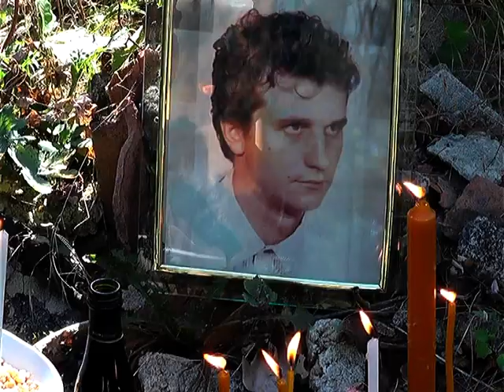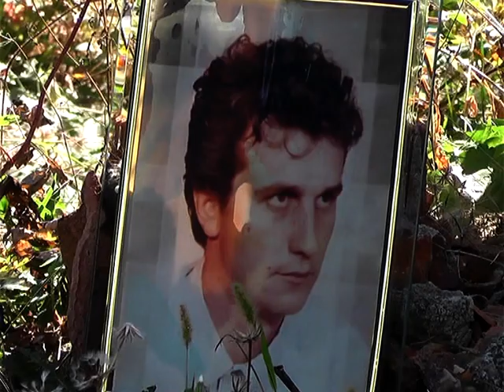Одбележана годишнина од свирепото двојно убиство во Бриони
Изминаа мачни и долги 17 години за семејствата на свирепо убиените Боге Илевски и Светислав Трпковски во мотелот Бриони каде работеа како чувари.